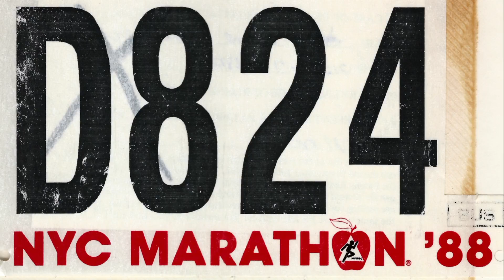'Every Day' excerpt--narrated by Kristin Samuelson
Documentary film about Joy Johnson, 86 year old runner who died the day after running her 25th NYC Marathon.  Kristin narrated the entire film as the voice of Joy.